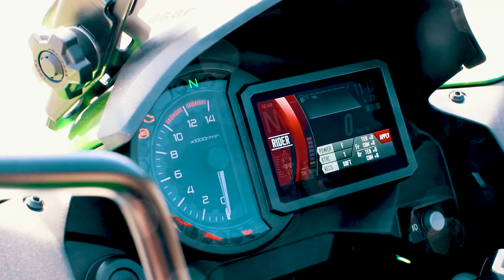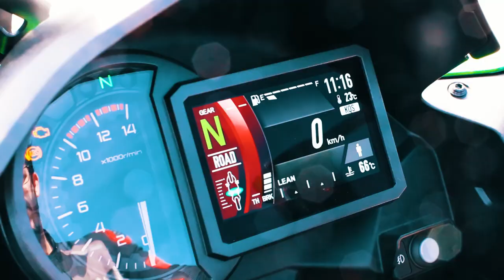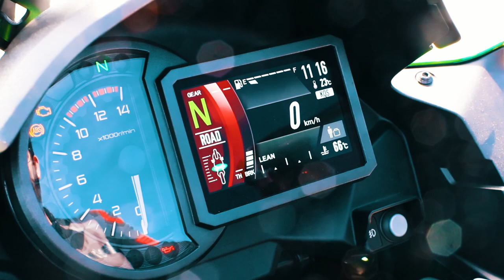Mais detalhes sobre a Kawasaki VERSYS 1000 GRAND TOURER 2020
Para uma aventura esportiva ou uma viagem extremamente confortável, independente da distância, a Kawasaki Versys 1000 GT está pronta e completa para oferecer o que há de melhor para as estradas.

FICHA TÉCNICA

✅MOTOR
 Tipo 4 cilindros DOHC
 Deslocamento 1.043 cm³
 Alimentação Injeção eletrônica (38 mm x 4)

✅CHASSI
Tipo Diamond
Suspensão: Dianteira Garfo telescópico invertido de 43 mm, com ajustes de retorno e pré-carga de mola
Suspensão: Traseira Amortecedor a gás com reservatório externo
Curso: Dianteira 150 mm
Curso: Traseira 152 mm
Cáster 27°
Trail 106 mm
Ângulo de esterçamento (esq./dir.) 34°/34°
Pneu: Dianteiro 120/70ZR17M/C (58W)
Pneu: Traseiro 180/55ZR17M/C (73W)
Freio: Dianteiro 2 discos de 310 mm (diâmetro efetivo 276mm), Pinças monobloco de montagem  radial com 4 pistões opostos
Freio: Traseiro Disco de 250 mm (diâmetro efetivo 216 mm), Pinça de pistão único

✅TRANSMISSÃO
Transmissão final
Corrente
Número de marchas 6 velocidades
Relações de marcha: 1a 2,692 (35/13)
Relações de marcha: 2a 1,950 (39/20)
Relações de marcha: 3a 1,529 (26/17)
Relações de marcha: 4a 1,304 (30/23)
Relações de marcha: 5a 1,136 (25/22)
Relações de marcha: 6a 0,958 (23/24)
Relação de redução primária 1,627 (83/51)
Relação de redução final 2,867 (43/15)

✅DIMENSÕES
Comprimento total 2.270 mm
Largura total 895 mm
Altura total 1.465 mm
Distância entreeixos 1.520 mm
Altura do solo 150 mm

✅PERFORMANCE
Potência máxima 120cv a  9.000 rpm

✅PREÇO PÚBLICO SUGERIDO
Versys 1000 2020  R$ 55.490,00
Frete (variável de acordo com a UF) não incluso. Disponibilidade, modelos, cores e especificações sujeitas a alteração sem prévio aviso. Imagens meramente ilustrativas.